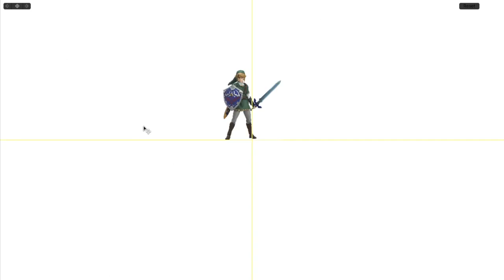alright...link is there.... now leave me lone plz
ಠ_ಠ alright Derrick Hacker1k...there is your link, now leave me lone plz